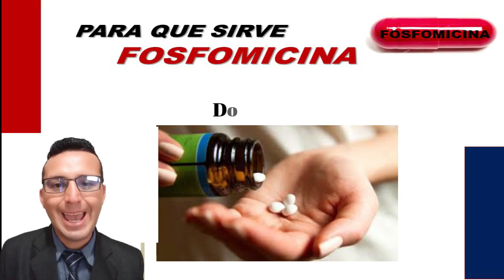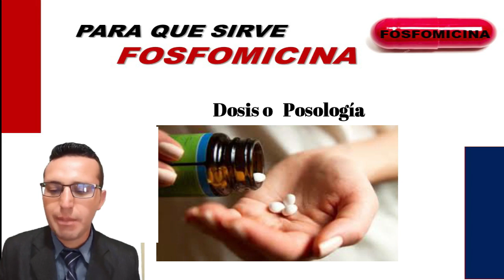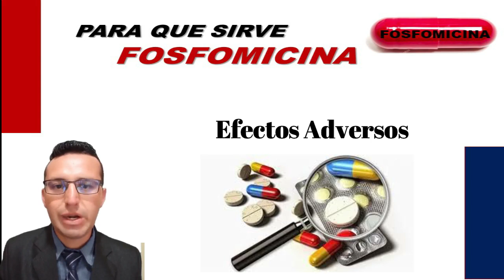FOSFOMICINA PARA QUE SIRVE Y CUANDO TOMAR: FOSFOMICINA, CONTRAINDICACIONES Y EFECTOS ADVERSOS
PARA QUE SIRVE: FOSFOMICINA, FOSFOCIN, FOSSIN, DOSIS,  CONTRAINDICACIONES Y EFECTOS ADVERSOS